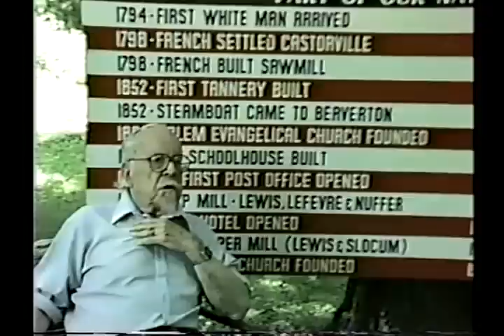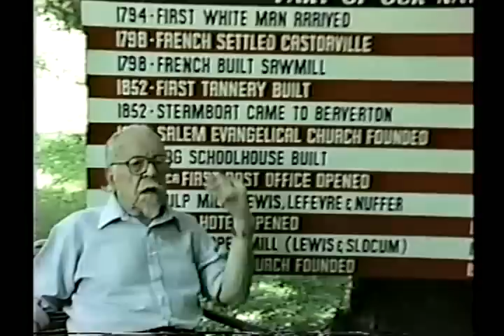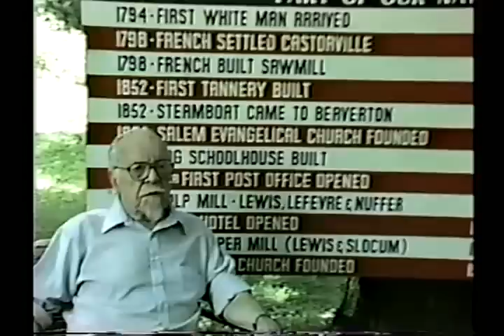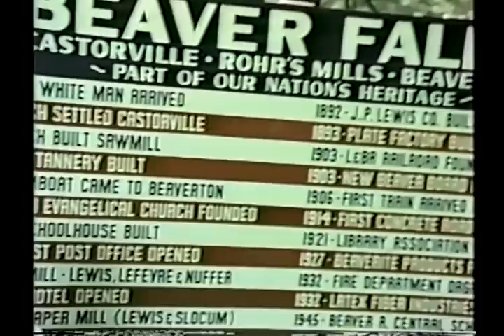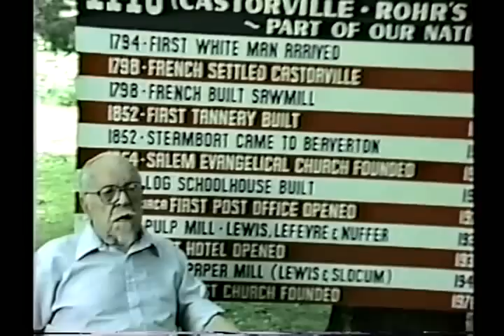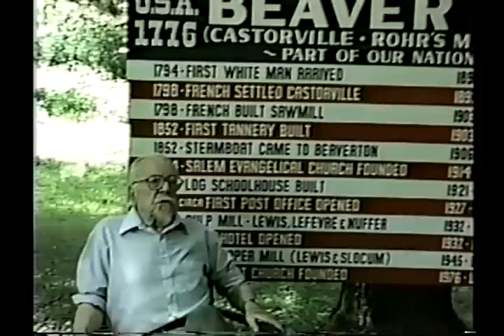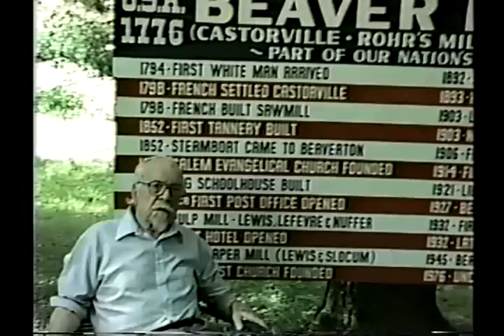History of Beaver Falls, New York Lewis County Historical Society Part 2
History of Beaver Falls, New York with Lewis S. Van Arnan and Royal Schwendy